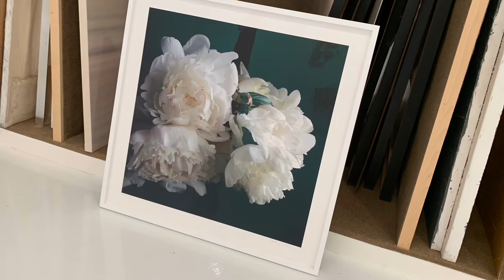DALLAS TX Talley Dunn gallery Highland Park Texas group art exhibitions